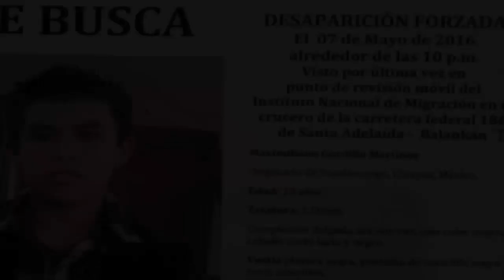Tras 52 días de desaparecido, joven indígena aparece con vida en Chiapas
Luego de 52 días de desaparecido por el Instituto Nacional de Migración (INM), el joven indígena Maximiliano Gordillo Martínez apareció con vida tras la intensa campaña nacional e internacionales que libraron su familia, amigos y organizaciones civiles que lo apoyaron.